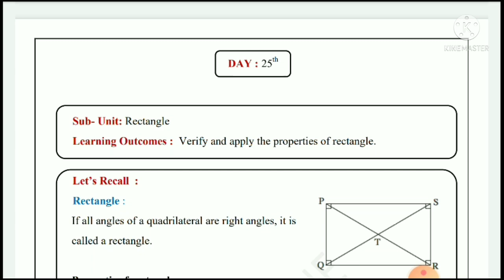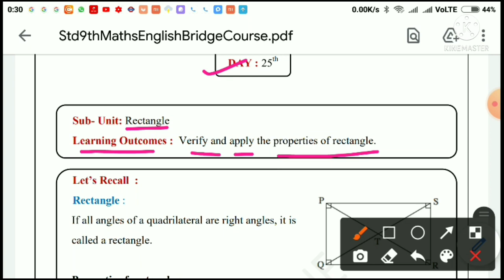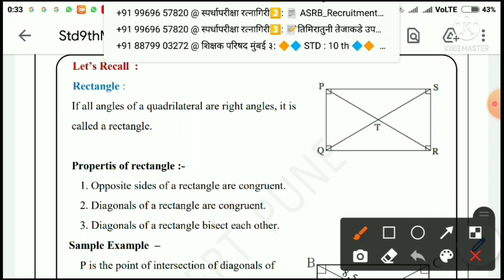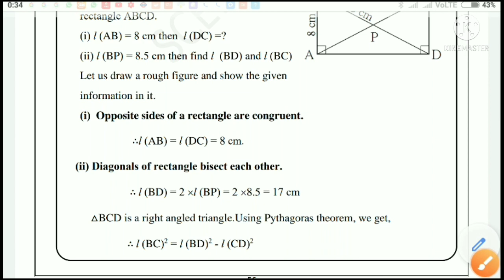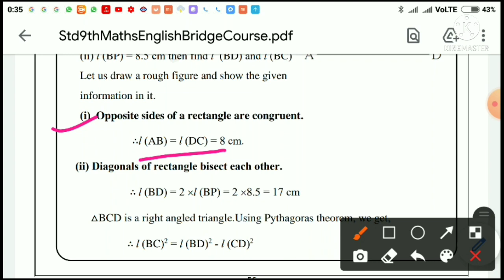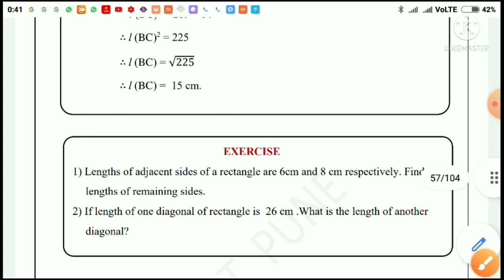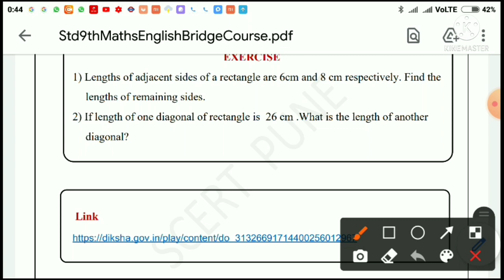Std:9th, Bridge Course, Mathematics,maths, day:25th semi english, setu abhyaskram,9th, maths